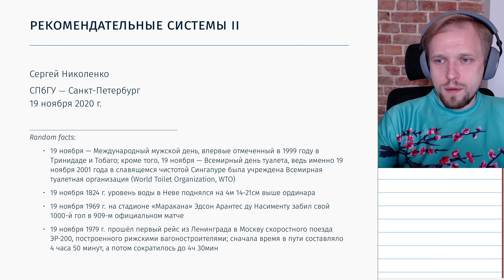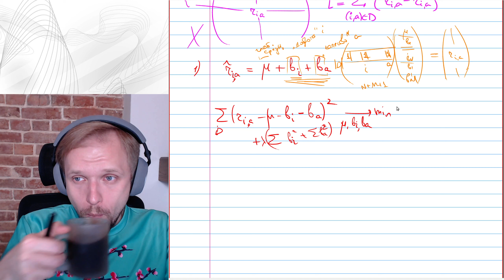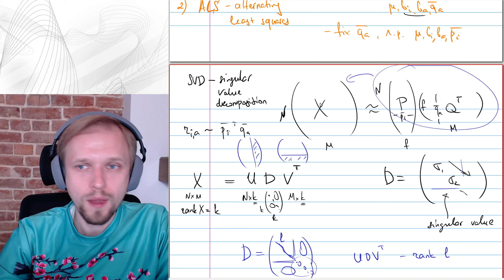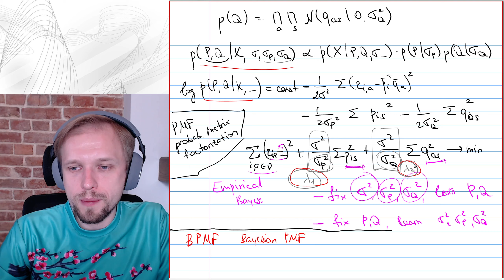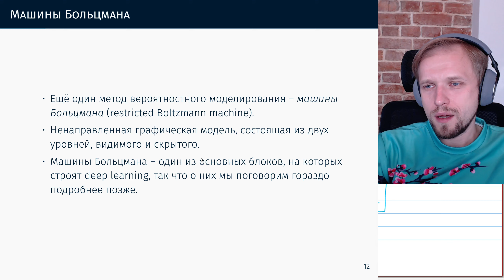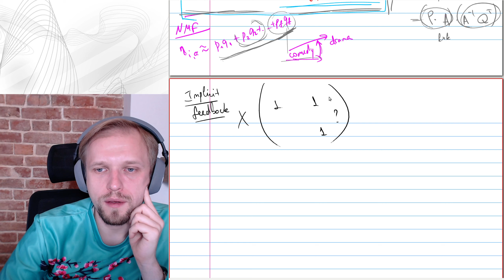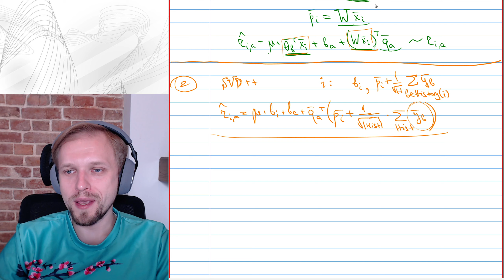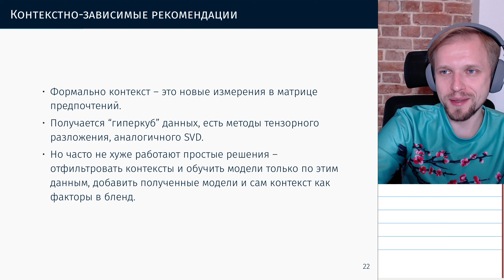СПбГУ -- 2020.11.19 -- Рекомендательные системы II